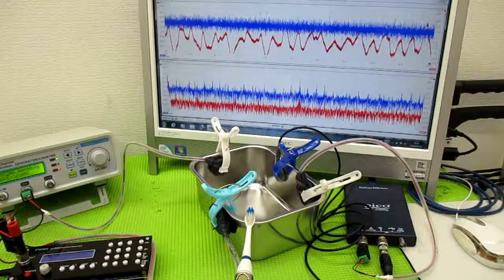メガヘルツの超音波発振制御プローブを利用した実験動画 ultrasonic-labo